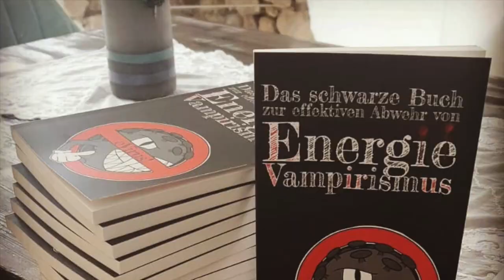14 Tage raus aus dem WAHN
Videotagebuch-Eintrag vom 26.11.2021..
Interessant, was sich in einem so tut, wenn man sich mal der täglichen Konditionierung durch den Mainstream entzieht..